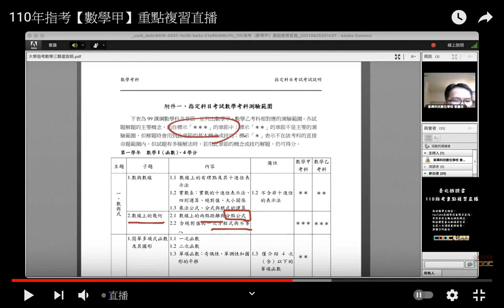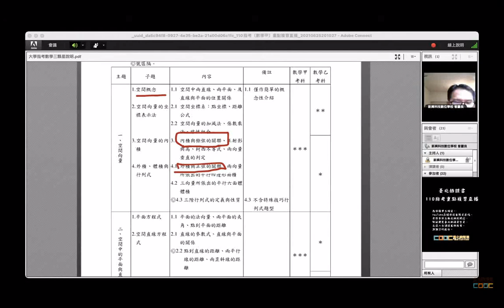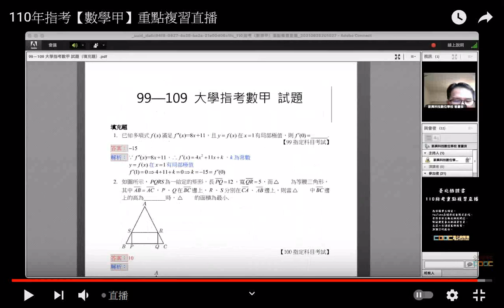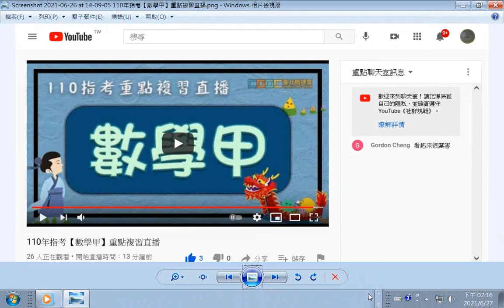_截圖_110年指考【數學甲】重點複習直播20210626+網址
閩南語讀經影片合輯